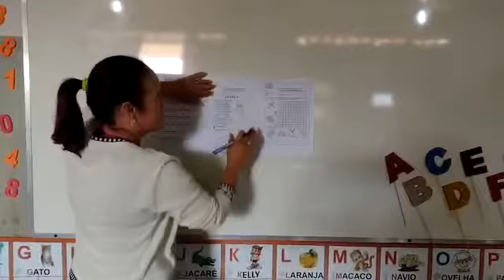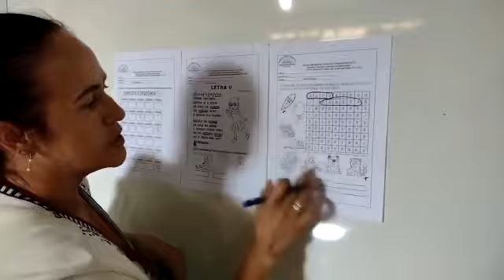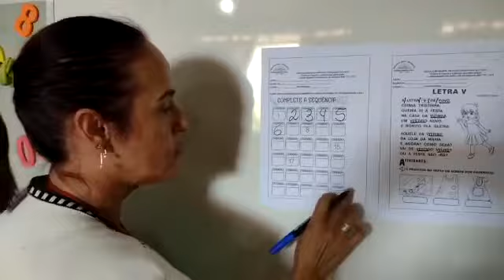16 de Agosto 1° Ano Prof Marta